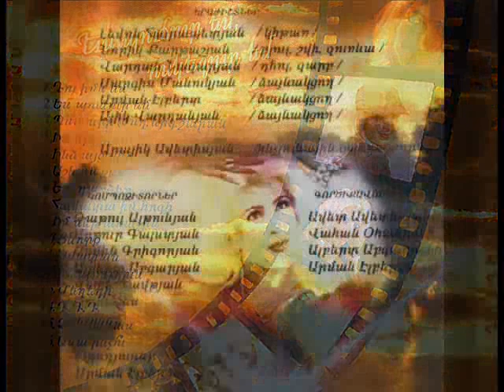09 Արփինե Բեկջանյան - Իմ սեր առաջին (Աուդիո) / Arpine Bekjanyan - Im ser arajin (Audio)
09 Արփինե Բեկջանյան - Իմ սեր առաջին (Ալբոմ "Ես պուճուր եմ, ոսկեջուր եմ", 2003) / Arpine Bekjanyan - Im ser arajin (Albom "Es puchur em, voskejur em", 2003)

I
Երբ առաջին անգամ ես քեզ տեսա,
Նստած էիր սրճարանում,
Քո հայացքի ջերմության մեջ ընկա,
Նայում էիր ինձ ու ժպտում,
Փոխեցիր օրերս միապաղաղ,
Բերելով նոր հուզումներ,
Երազներիս ավետող ու խաղաղ,
Պարգևելով անուրջներ…

Իմ սեր առաջին, էակ իմ անգին,
Դարձել եմ գերի քո սև աչերին,
Իմ սեր առաջին, էակ թանկագին,
Դարձիր ինձ ասպետ, երազիս հավետ…

II
Ասում են մեր օրերում էլ չկա,
Սեր առաջին հայացքից,
Չեմ հավատում խոսքերին անխնա,
Այրվում սիրո կրակից,
Այն օրից ինչ հանդիպեցինք իրար,
Քեզ եմ փնտրում շարունակ,
Այլևս կորցրել եմ քուն ու դադար,
 Դու ես ընտրյալն իմ միակ…

Իմ սեր առաջին…

Դարձել եմ գերի քո սև աչքերին,

I
Erb arajin angam es qez teas,
Nstac eir srcharanum,
Qo hayacqi jermutyan mej @nka,
Nayum eir indz u zhptum,
Poxecir orers miapaghagh,
Berelov nor huzumner,
Erazneris avetogh u xaghagh,
Pargevelov anurjner…

Im ser arajin, eak im angin,
Dardzel em geri qo sev acherin,
Im ser arajin, eak tankagin,
Dardzir indz aspet, erazis havet…

II
Asum en mer orerum el chka,
Ser arajin hayacqic,
Chem havatum xosqerin anxna,
Ayrvum siro krakic,
Ayn oric inch handipecinq irar,
Qez em pntrum sharunak,
Aylevs korcrel em qun u dadar,
Du es @ntryaln im miak…

Dardzel em geri qo sev achqerin,